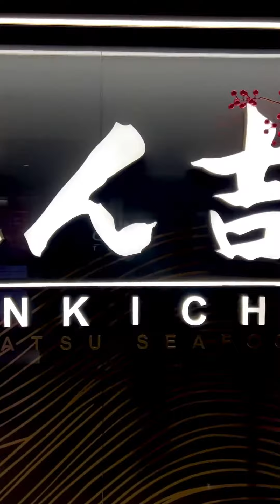吃著香甜多汁吉列豬扒開開心心團年，預表新一年大家豐衣足食哩👍 Feb2024@香港 銅鑼灣 丼吉日式豬扒專門店